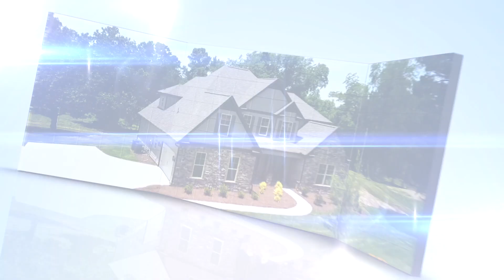Mill Creek Media Group Demo New